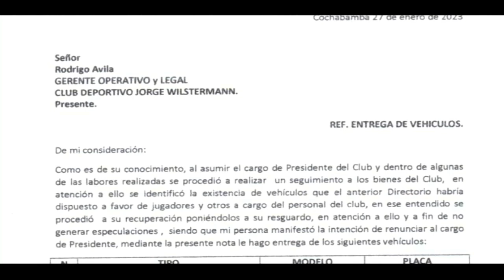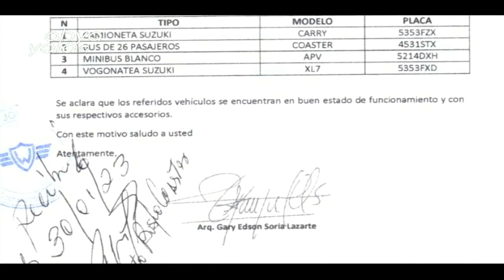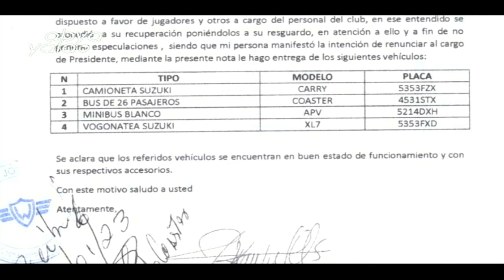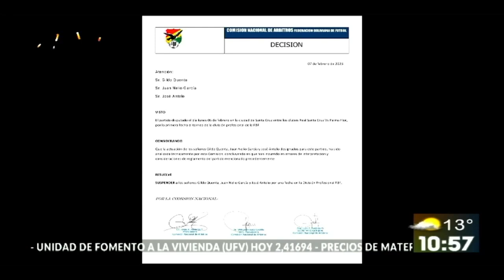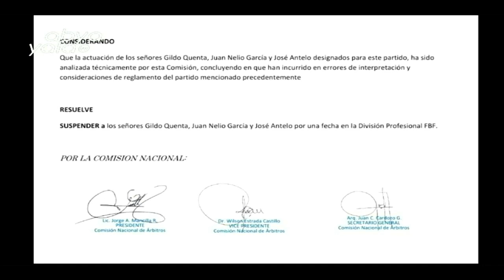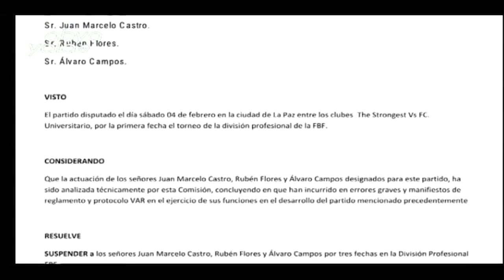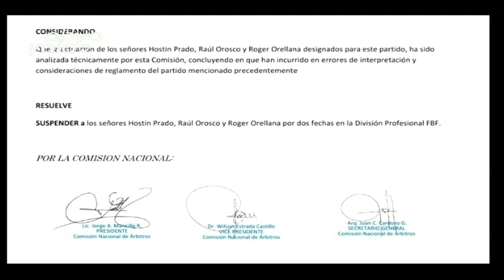Te compartimos nuestro sector deportivo junto a Juan Pastén